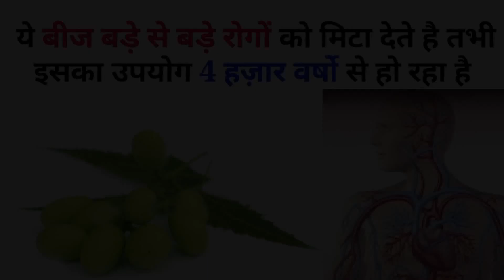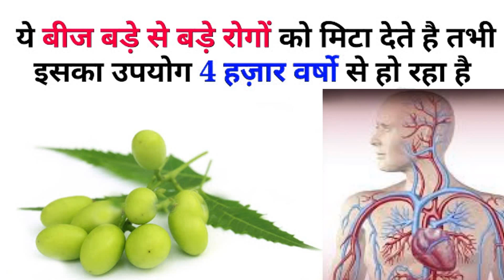48 बिमारियों का इलाज है नीम दाना | Benefits Of Neem dana (Fenugreek Seeds) In Hindi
48 बिमारियों का इलाज है नीम दाना | Benefits Of Neem dana (Fenugreek Seeds) In Hindi